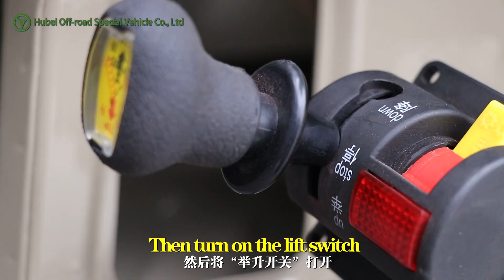Dump truck lift operation and maintenance